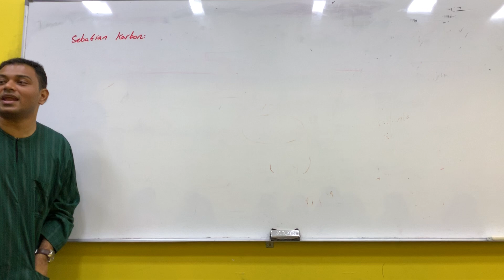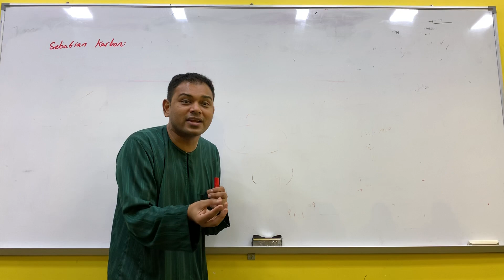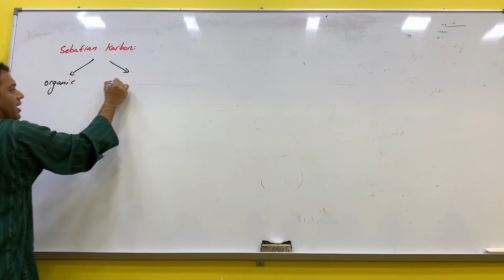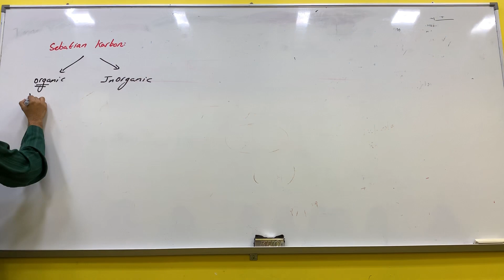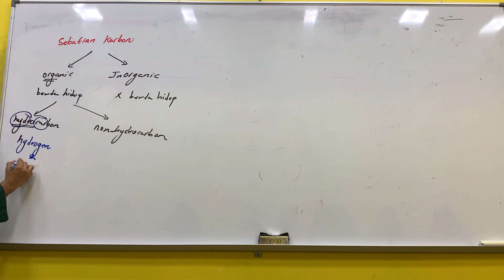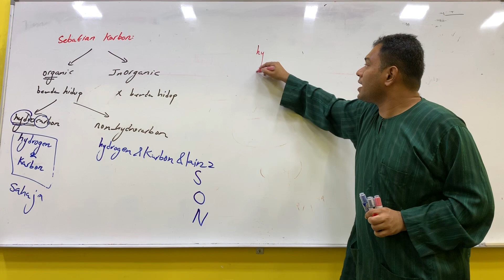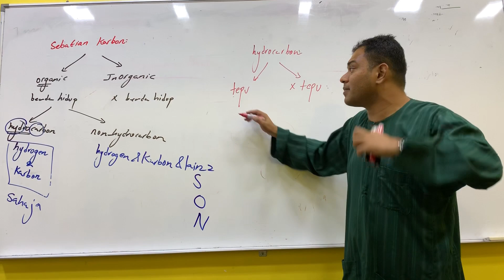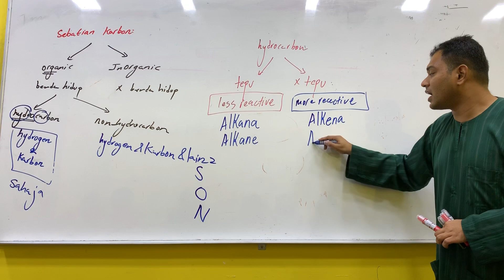Sebatian karbon - 1